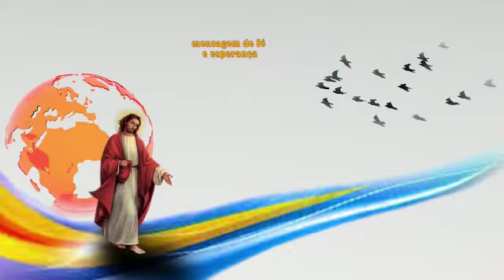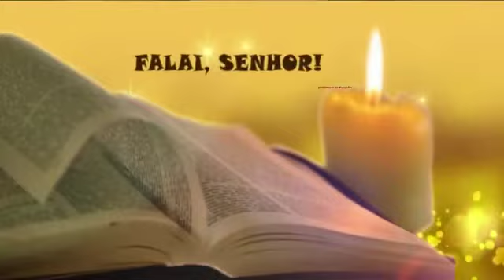Sementeira Achiropita Orione 01 fev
Vamos expulsar o mal de dentro de nós com a graça de Jesus.